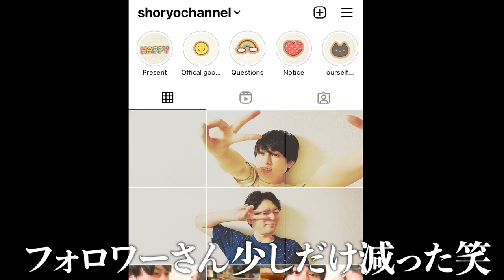【ゲイカップル】モーニングルーティン、僕らにも春が来ました.. /BL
モーニングルーティンと言ったら
アップルティーでしょ？（異論は認める）
（しょーた）

・りょう(年上彼氏)について
今まで付き合った人数は？？
りょうへ聞く25の質問!!

音源様